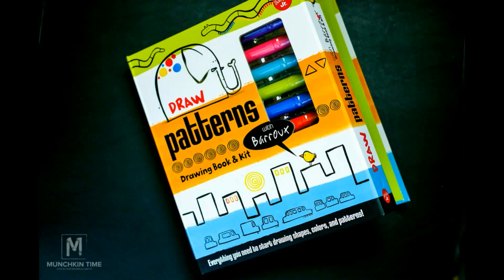Kids Drawing Kit - Drawing Shapes Colors and Patterns from Timberdoodle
In this video you will have a pick inside of super fun kids drawing book called Draw Patterns with Barroux illustrated by Barroux.

This drawing book is full of doodly fun patterns, bright colors and silly-cute shapes.  Super fun art activity for kids.